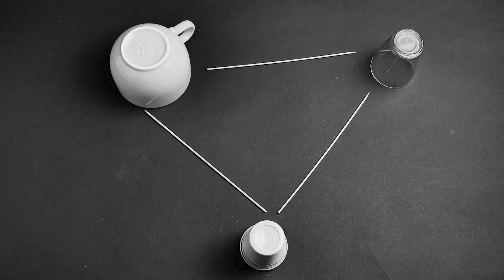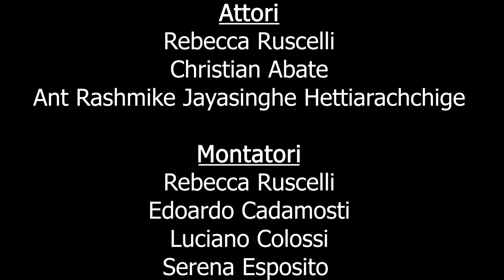Ponti di vista - 3AU - AltroveFilmFestival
Il filmato è una riflessione su come vengano considerate le diversità, nonostante le
uguaglianze, e su come le diversità possano accorciare le distanze.